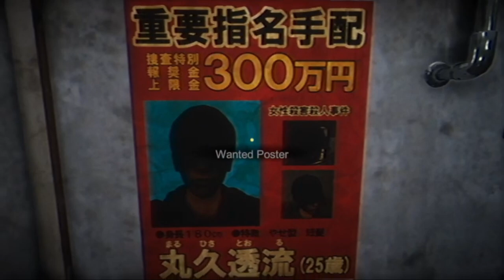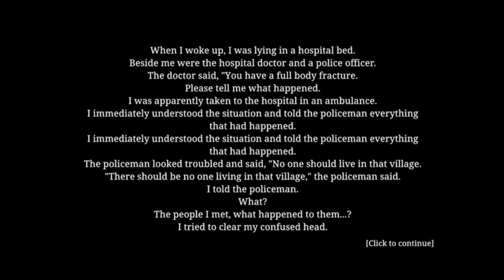The Bathhouse 地獄銭湯 HISTORIA EXPLICADA + FINALES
Hoy os traigo la historia de The Bathhouse, lo último de Chilla´s Art, donde estaremos a cargo de una casa de baños donde suceden cosas muy extrañas y seremos acosados por un espíritu yokai.

Un agradecimiento especial a los miembros del canal:
La piña loca
Carlos Cifuentes
Sahian Hernandez
Estefanía Jimenez

00:00 13:04 Historia
13:04 15:06 Explicación/Teorías
15:06 17:55 Finales